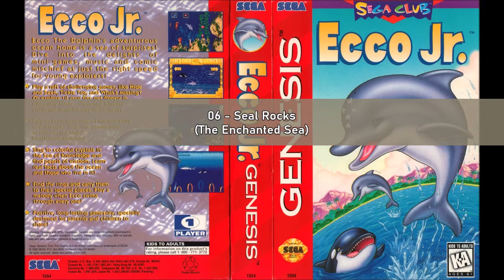Ecco Jr. (Megadrive): 06 - Seal Rocks